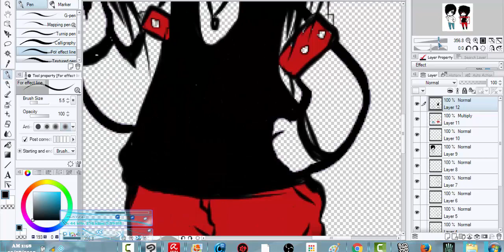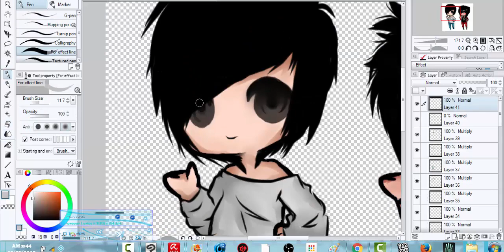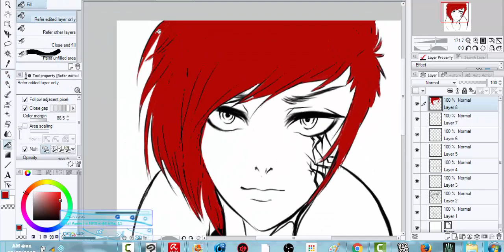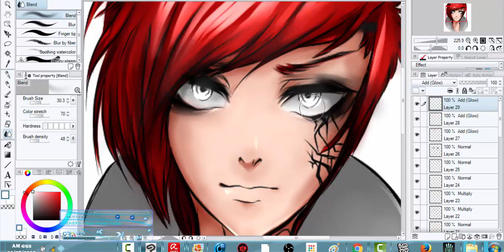For Friend Birthday gift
will i made it surprise
For my bff birthday
i wish i draw a smile for you
want one
Commission me in DA